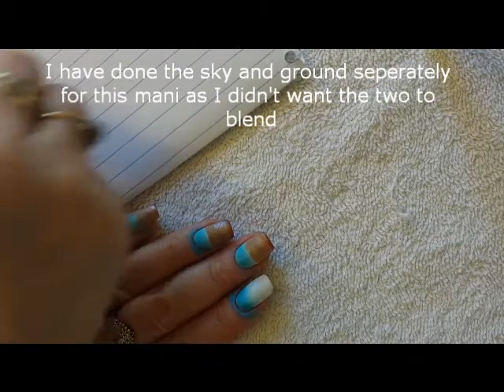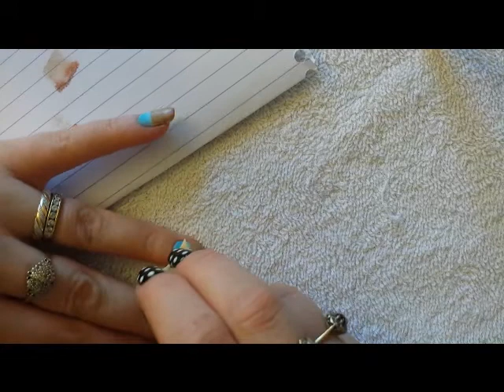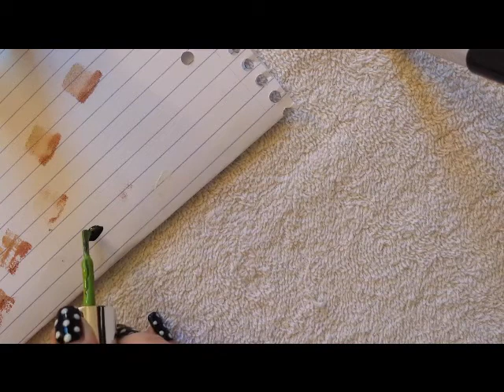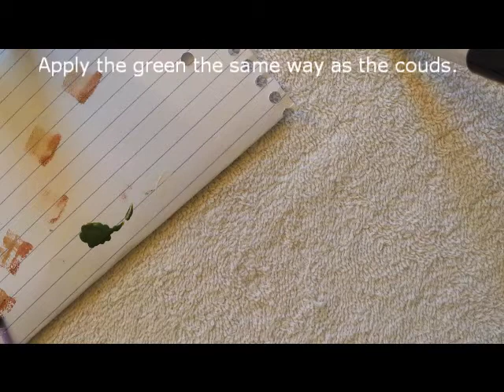Daffodil Nails from start to finish - NailsByCTC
My first proper video of how I create my more complex designs.
For more designs I have created and to keep up to date with what I'm up to check out or follow me over on Instagram @NailsByCTC.